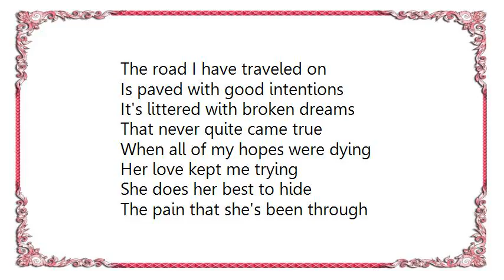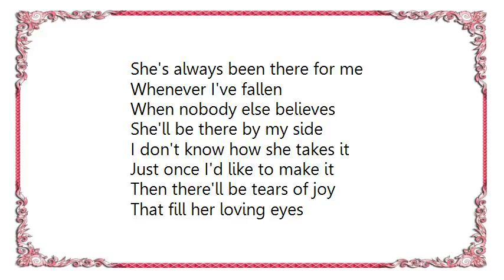Kathy Kallick - Maverick Lyrics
[Lyrics Kathy Kallick - Maverick]
The road I have traveled on
Is paved with good intentions
It's littered with broken dreams
That never quite came true

When all of my hopes were dying
Her love kept me trying
She does her best to hide
The pain that she's been through

When she cries at night
And she doesn't think that I can hear her
She tries to hide
All the fear she feels inside

So I pray this time
I can be the man that she deserves
'Cause I die a little each time
When she cries

She's always been there for me
Whenever I've fallen
When nobody else believes
She'll be there by my side

I don't know how she takes it
Just once I'd like to make it
Then there'll be tears of joy
That fill her loving eyes

When she cries

When she cries